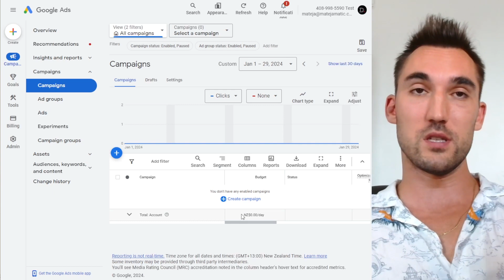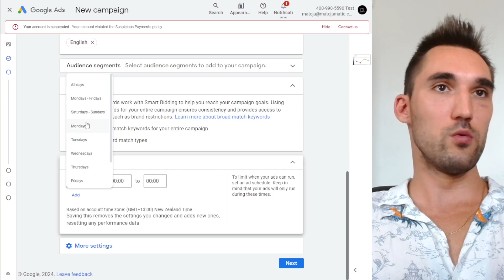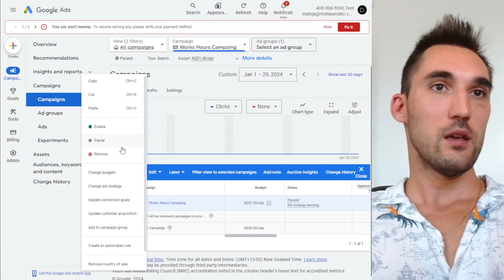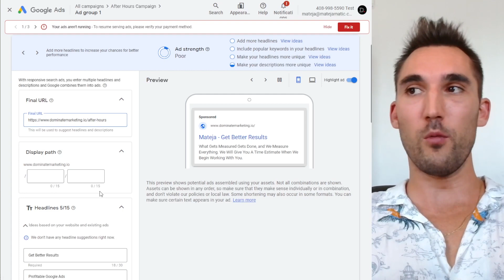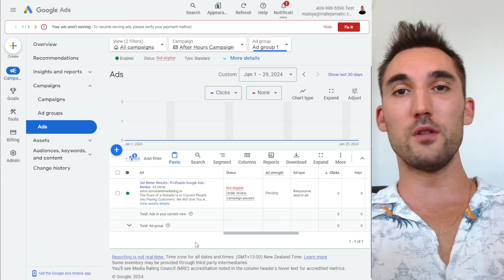Google Ads: Paying For After Hours Phone Calls? Watch This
Most service business are running their Google ads after hours and paying for phone calls they are not there to answer.

This is how to solve that problem and still run your ads after hours without paying for phone calls.

LEARN HOW TO BUILD PROFITABLE SEO & GOOGLE ADS CAMPAIGNS FOR JUST $49 PER MONTH